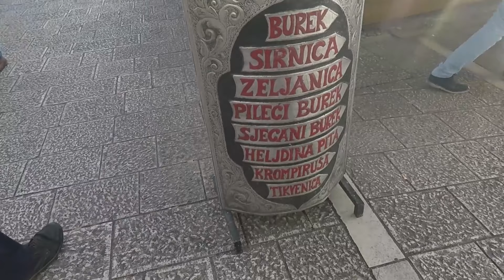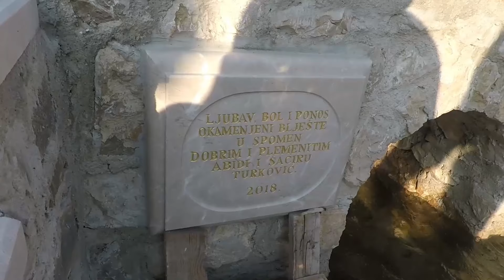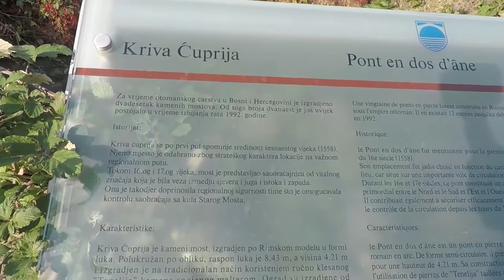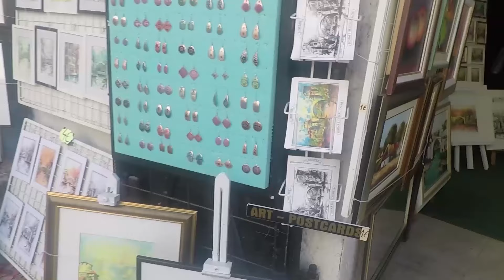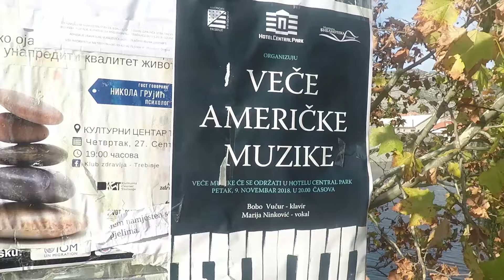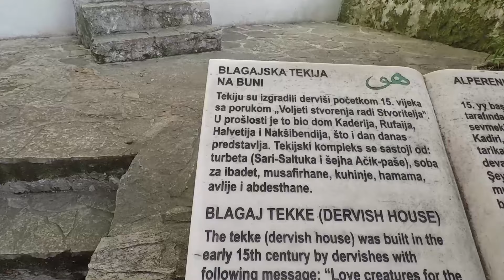Nermin and Sanja Bosnia Vacation 2018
We did a trip to Bosnia in November 2018. We video documented our stay there and these are some of the video we shot during our stay.